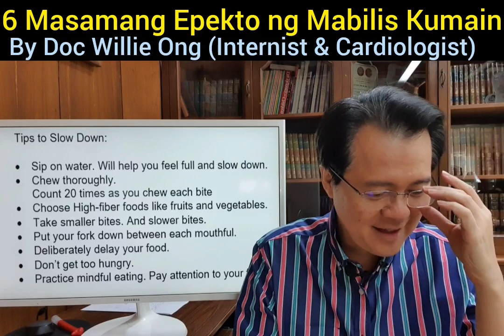6 Masamang Epekto ng Mabilis Kumain - By Doc Willie Ong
6 Masamang Epekto ng Mabilis Kumain.
Ito Mga Posibleng Sakit.